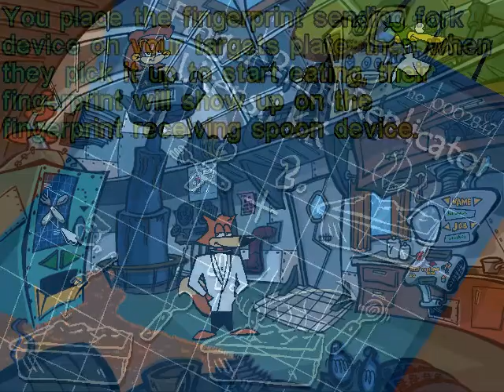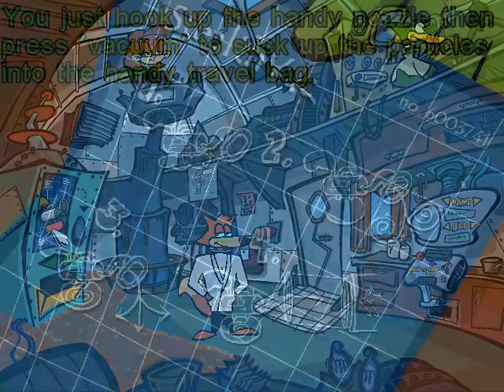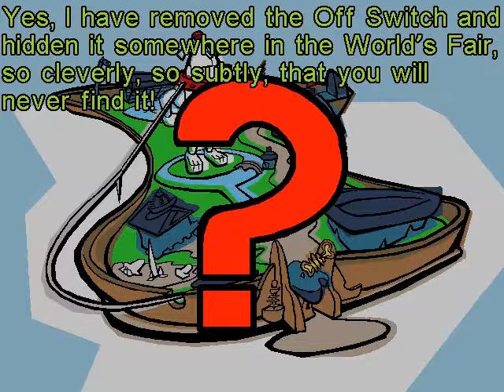Let's Play - Spy Fox: Some Assembly Required [Part 1] (w/Tony)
Join me an Tony as we attempt to put an end to the nefarious (read: ludicrous) plans of LeRoach and S.M.E.L.L.Y to take over the world with a giant dog robot.  Oh, and all of the puns.